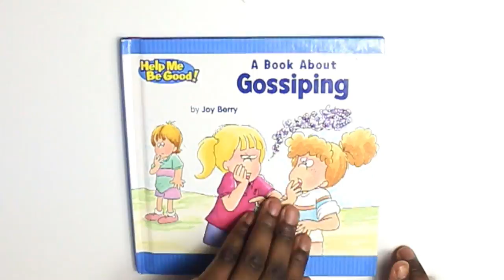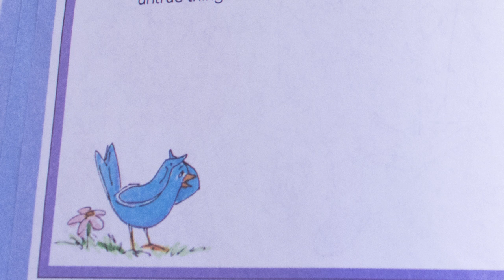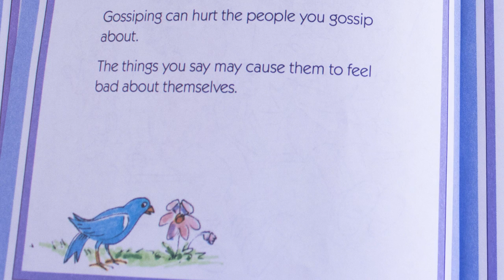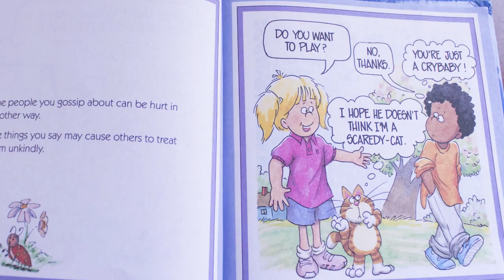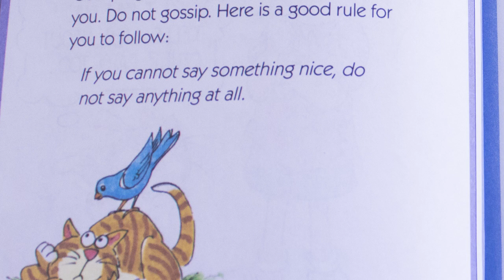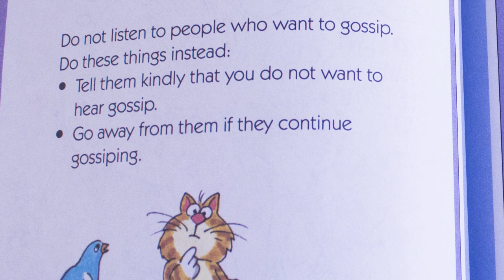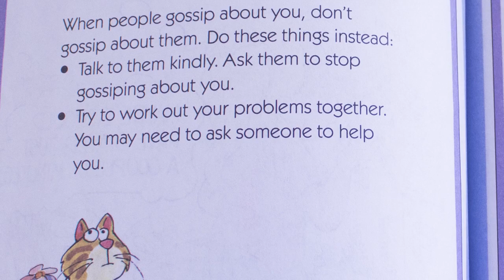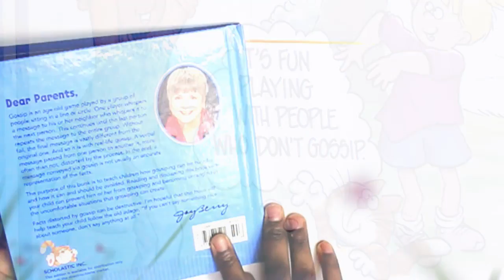A book About Gossiping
The princess of our reading club is reading with Ummi a book about Gossiping by Joy Berry. Help me be good series.